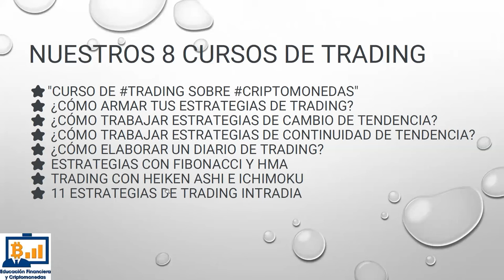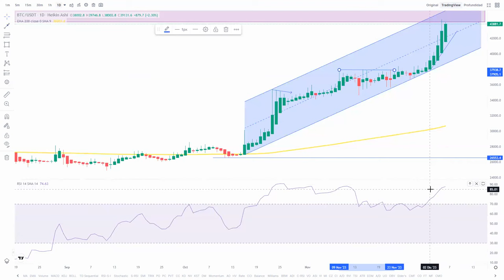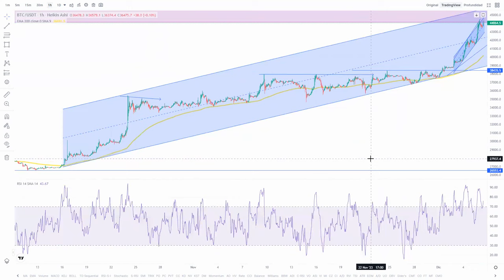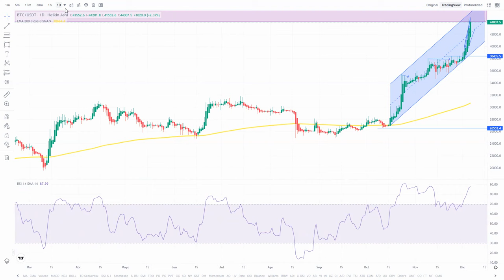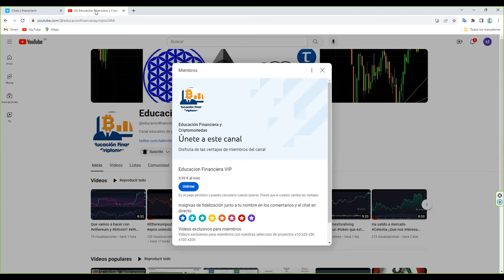Bitcoin aumenta su velocidad y aumenta su sobrecompra